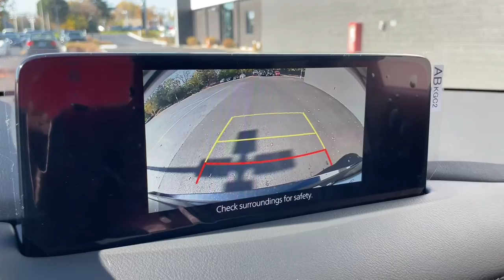2023 Mazda CX-5 Libertyville, Glenview Crystal Lake, Arlington Heights, Vernon Hills, IL 23390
Jet Black Mica New 2023 Mazda CX-5 2.5 Turbo AWD available near me in Libertyville, Illinois at Napleton Mazda Libertyville. Servicing the Glenview, Vernon Hills, Crystal Lake, Arlington Heights, IL area.
2023 Mazda CX-5 2.5 Turbo AWD - Stock#: 23390

Moonroof Heated Leather Seats Aluminum Wheels Turbo Charged Engine All Wheel Drive Power Liftgate. FUEL EFFICIENT 27 MPG Hwy/22 MPG City! Jet Black Mica exterior and Black interior CX-5 2.5 Turbo trim. KEY FEATURES INCLUDE: Leather Seats Sunroof All Wheel Drive Power Liftgate Heated Driver Seat Mazda CX-5 2.5 Turbo with Jet Black Mica exterior and Black interior features a 4 Cylinder Engine with 227 HP at 5000 RPM*. MORE ABOUT US: Welcome to the Napleton Mazda of Libertyville website! Our Mazda dealership in Libertyville IL is proud to be so many Illinois Mazda fans go-to location for all their automotive sales and service needs. Whether youre searching for a new Mazda SUV used Mazda sedan or any other vehicle our experts are standing by to provide all the assistance you require. Were happy to serve drivers from Libertyville Gurnee Northbrook and beyond and we cant wait to meet you and help you find the Mazda m Horsepower calculations based on trim engine configuration. Fuel economy calculations based on original manufacturer data for trim engine configuration. Please confirm the accuracy of the included equipment by calling us prior to purchase.